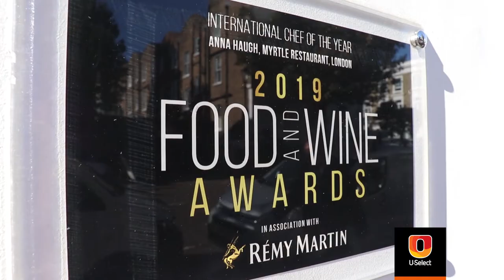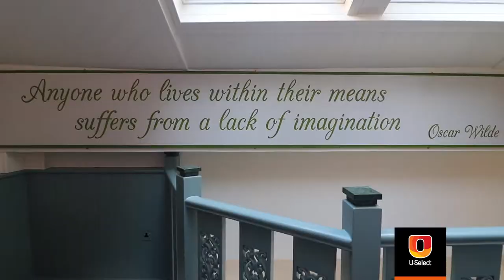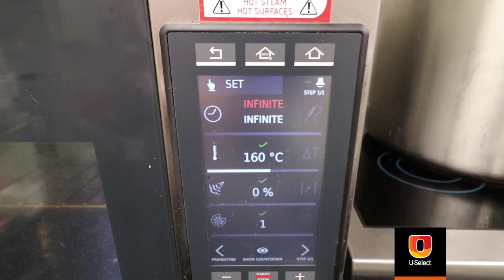Myrtle Restaurant Case Study - U-Select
Myrtle is a special place - designed, created, run and owned by Anna Haugh. Anna has a wide experience across Europe and has worked for  Gordon Ramsey, amounst others.

But when she came to start her own concern in Chelsea, she needed a catering equipment supplier that gave her simple figures for accounting along with the best quality new equipment.  U-Select was just what she needed...